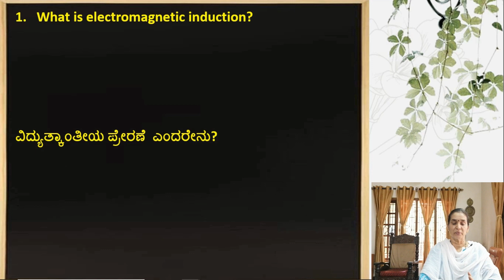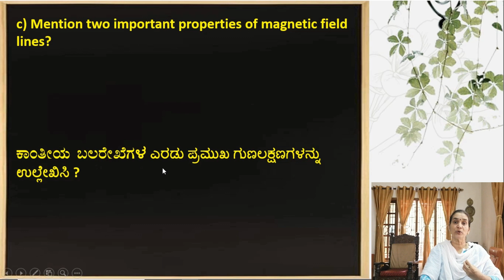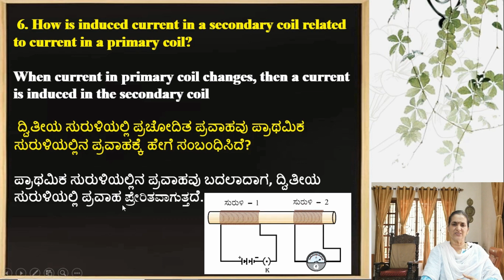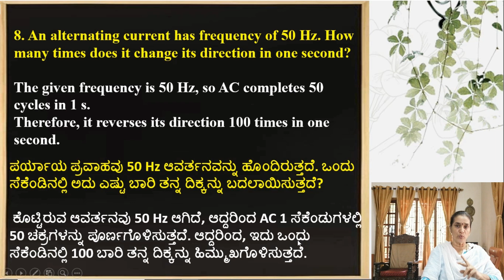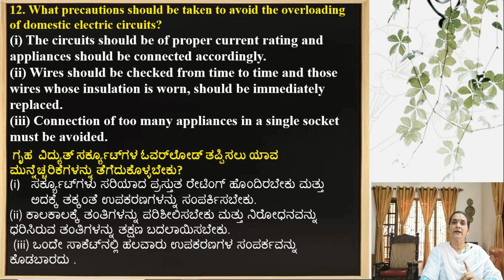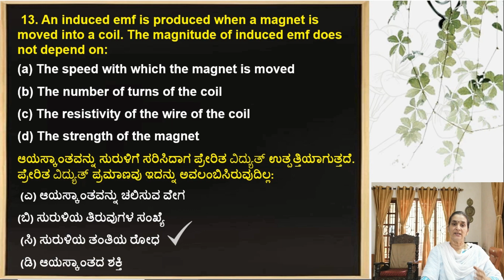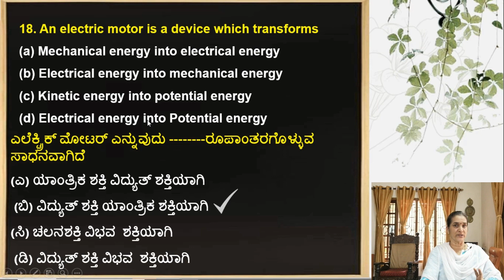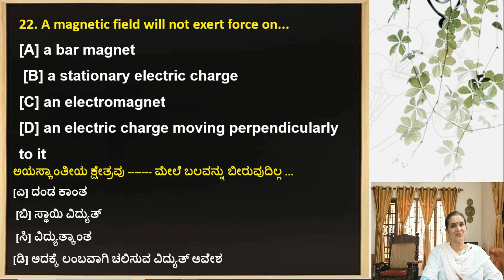ವಿದ್ಯುತ್ ಪ್ರವಾಹದ ಕಾಂತೀಯ ಪರಿಣಾಮಗಳು. ಭಾಗ - 2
ಶ್ರೀಮತಿ. ರಾಜೇಶ್ವರಿ ಇವರು ಸ್ಫರ್ಧಾತ್ಮಕ ಪರೀಕ್ಷೆಗಳಿಗೆ ಅವಶ್ಯವಿರುವ ವಿಷಯಗಳ ಬಗ್ಗೆ ವಿಡಿಯೋ ತಯಾರಿಸುತ್ತಿದ್ದು, ವಿದ್ಯಾರ್ಥಿಗಳಿಗೆ ಉಪಯುಕ್ತವಾಗಲಿ ಎಂಬುದು ಅವರ ಆಶಯ. ವಿದ್ಯಾರ್ಥಿಗಳ ಬೇಡಿಕೆಯನ್ವಯ ಈ ವಿಡಿಯೋ ತಯಾರಿಸಿದ್ದು ಇದು SSLC, FDA, SDA, KAS,GPSTR, TET, PSI, RRB ಇತ್ಯಾದಿ ಎಲ್ಲಾ ಪರೀಕ್ಷೆಗಳ ಅಭ್ಯರ್ಥಿಗಳಿಗೆ ಉಪಯುಕ್ತವಾಗಿದೆ
#  gpstr
magnetic effect